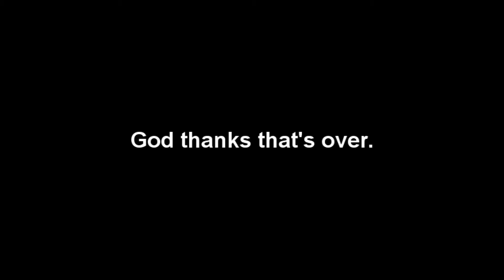Saints Row 2 - Policing in Stillwater 3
Ya, I know my mic is pretty quiet. Will boost it up for next time.